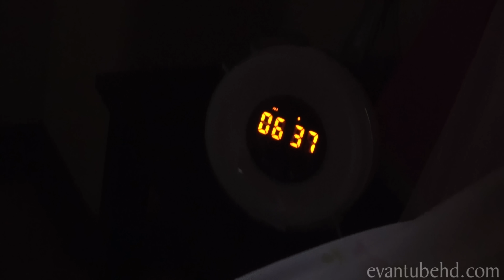KINDERGARTEN VS. MIDDLE SCHOOL!!! First Day of School Morning Routine!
It's time to go back to school!  This is Jillian's first day of middle school!  She will be joining Evan as a middle schooler.  We're showing you our first day of school morning routine and comparing it to our first day of kindergarten from 6 years ago!  Kids grow up too fast!